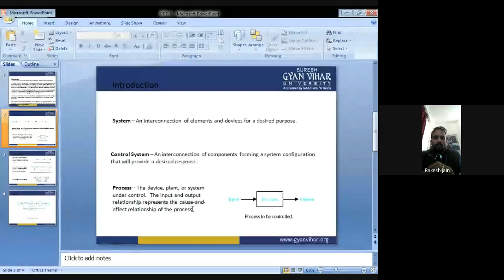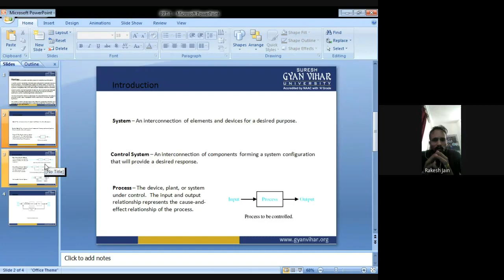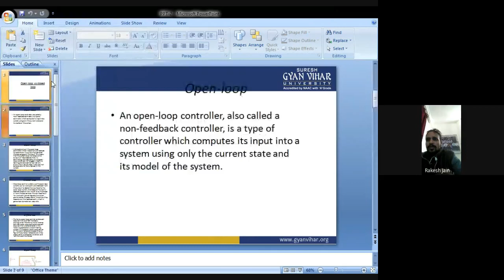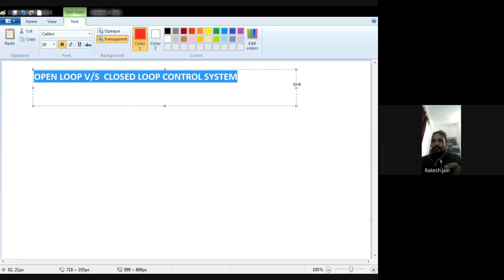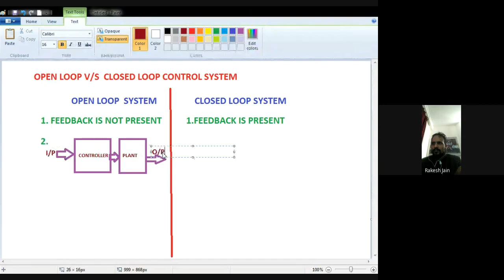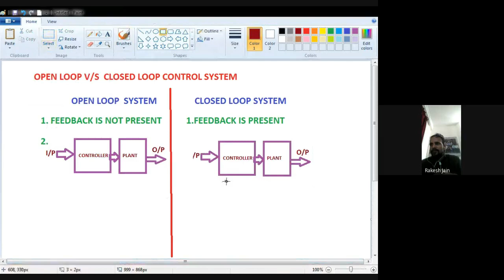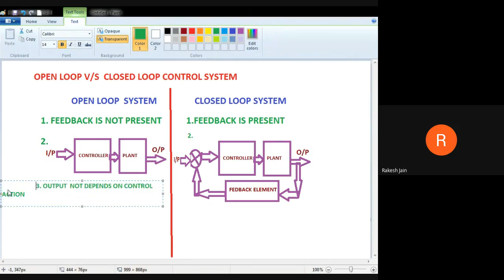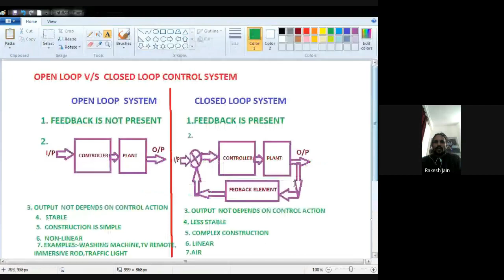open loop vs closed loop control system-RAKESH JAIN